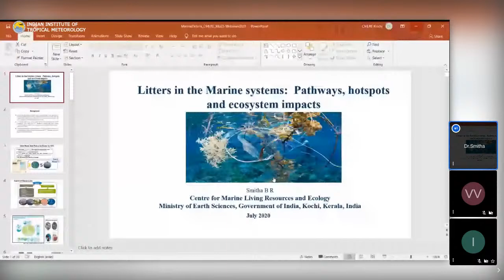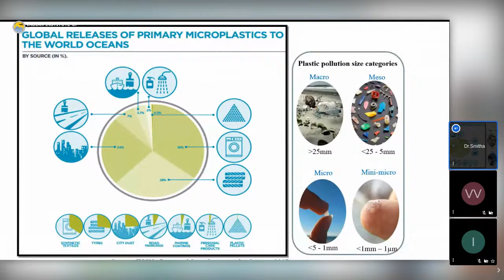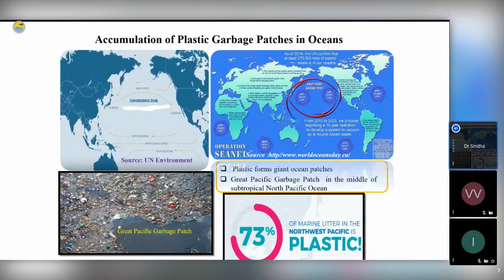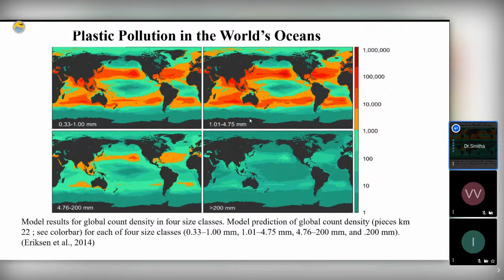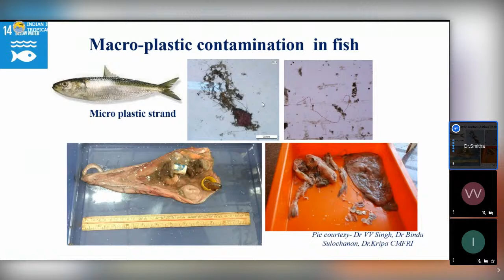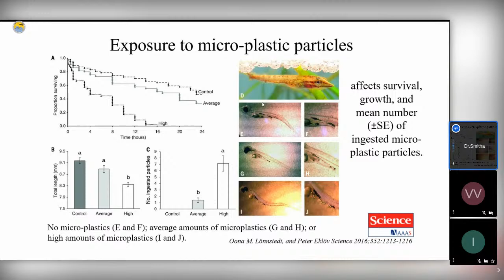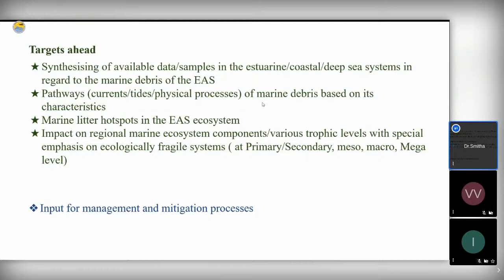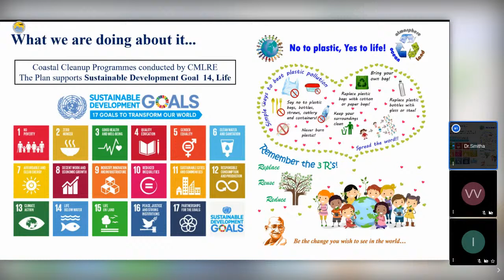Webinar on Swachchata during Swachchata Fortnight by Dr. Smitha B R, Scientist-D, CMLRE, Kochi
Ministry of Earth Sciences, Govt. of India
Speaker: Dr. Smitha B R, Scientist-D, CMLRE, Kochi
Title : Litters in the Marine Systems: Pathways, Hotspots and Ecosystem Impacts